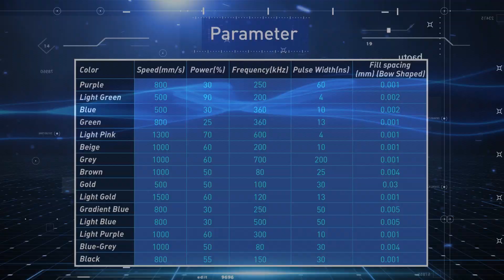【 How to Set Parameters?】 Laser Colored Marking on Stainless Steel ---JPT 60w MOPA Laser Source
This video talks about colored laser marking. The advantage of MOPA laser lies in its independently adjustable pulse width and frequency. By adjusting the parameters of the laser, such as power, frequency, pulse width, and scanning speed, the color change of the stainless steel surface can be precisely controlled, resulting in a series of patterns with different coloring effects.

00:00 Start
00:02 MOPA Laser Marking Process
00:35 Mopa Marking Effects
00:37 Parameters